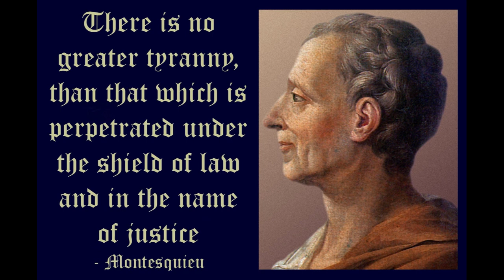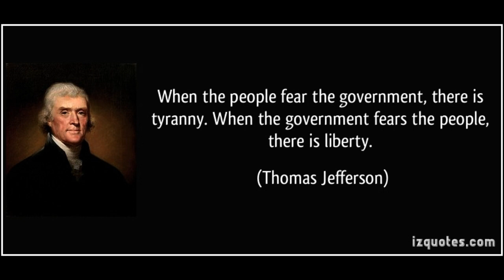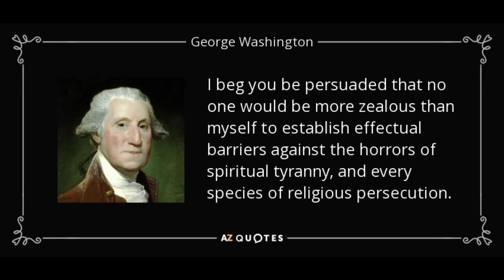The Spirit of Tyranny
Podcast about the battle against the spirit of tyranny that Moses had to face in his time and that we must face in ours.